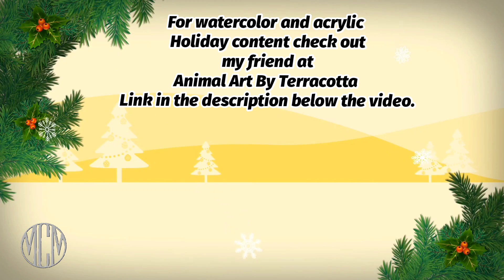day 2 of 12 realistic colored pencil drawings| shiny gold bow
Day 2 of 12 Realistic Colored Pencil Drawings | Shiny Bow. This is day 2 of 12 holiday drawings . I show you how I draw this shiny gold bow in Polychromos colored pencils.

Colors of Polychromos used: 180,176,280,179,268,187,111,108,184,113,186,183,162,100,106
Strathmore 400 bristol paper.

My name is Michelle Moreus and I make art tutorials that are fun easy and accessible to everyone.

For a small monthly fee you get access to all my full length tutorials to draw along with me in real time. I provide the sketch outline, reference photos, and materials list for every project so that you can draw along with me as I explain every step of the way. I post new content every month so you will never be bored and always have something fresh and fun to follow along with.  Please share this if you know someone that would love to learn new techniques, create beautiful pieces of art to be proud of, or just learn how to draw. I have years of experience and would love to pass on my knowledge.

200 Colors Alcohol Art Markers, Ohuhu Double Tipped Marker Set for Kids Adults Coloring, Alcohol-based Sketch Markers for Drawing Sketching, Comes w/ 1 Colorless Alcohol Marker Blender
Copic Marker XPBC 8-1/2-Inch by 11-Inch Express Blending Card, White, 125 Per Pack
Derwent Super Point sharpener
Faber-Castell Polychromos Artists' Pencils - Tin of 120 Colors - Premium Quality Artist Pencils
Prismacolor Premier Colored Pencils, Soft Core, 150 Pack
Gamblin Gamsol Odorless Mineral Spirits Bottle, 4.2o
Slice 10416 Precision Cutter, Replaceable Ceramic Blade, Finger Friendly, Non-Slip Grip, Micro-Blade Craft Knife Tool, Right or Left Handed, No Roll Design
Prismacolor 962 Premier Colorless Blender Pencils, 2-Count
hyper realistic drawing # colored pencil